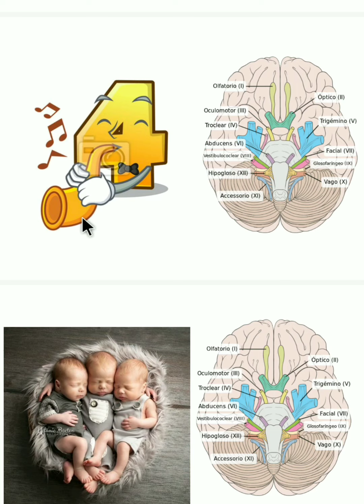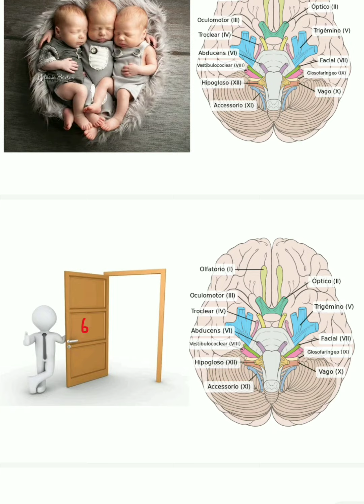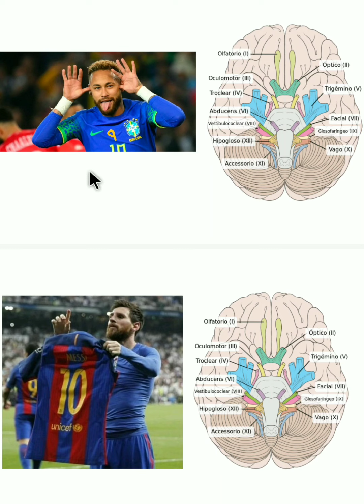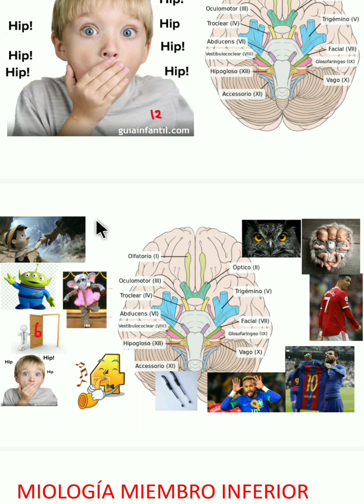Pares Craneales Nemotecnia Fácil Messi, Cristiano Ronaldo, Neymar 😄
Y ya sabes Dios quiere lo mejor para ti "¡Descubre la biología celular como nunca antes! Únete a nuestro curso online y aprende con divertidas caricaturas. Simplifica conceptos complejos y convierte el estudio en una experiencia entretenida. ¡Inscríbete ahora!"